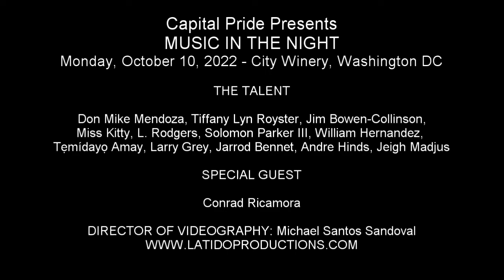Conrad Ricamora & Jeigh Madjus - "Suddenly, Seymour" (Little Shop of Horrors)